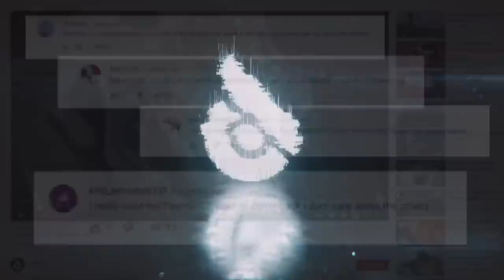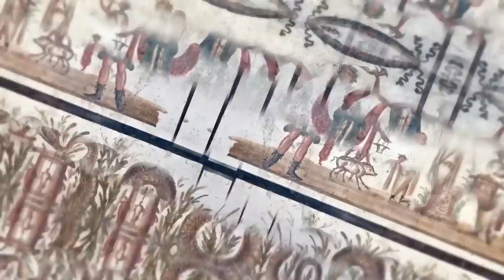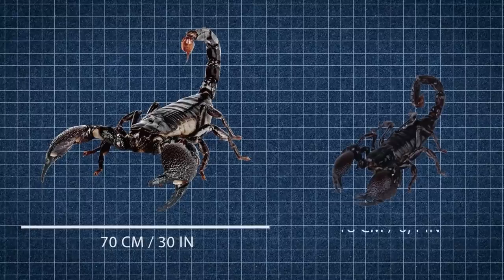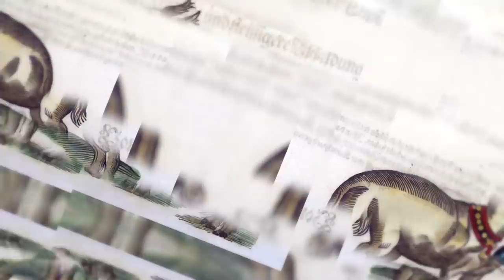Zwierzęta, z Których Wyginięcia Możesz Się Cieszyć #2